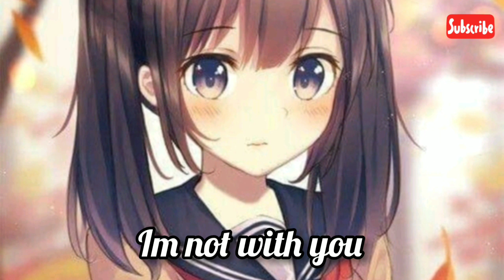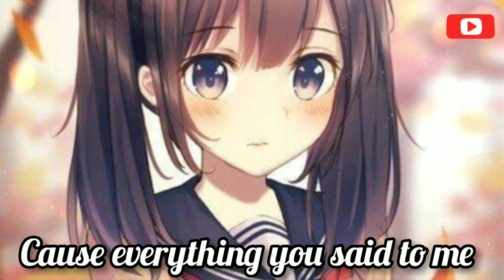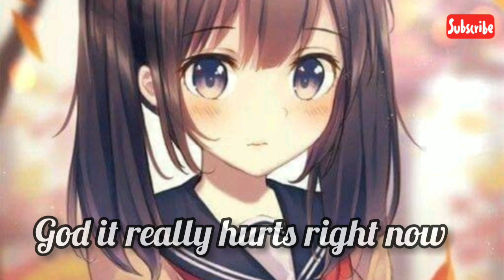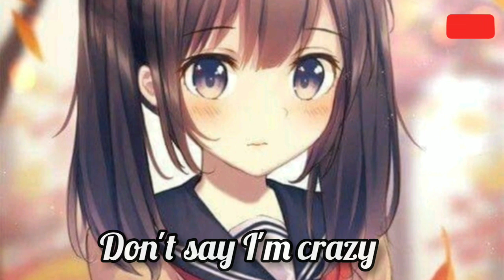[Nightcore] - Figure it out | Jovani [Lyrics]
And sorry  if i have made any kind of mistakes in my video.